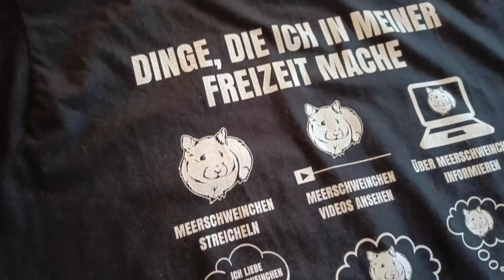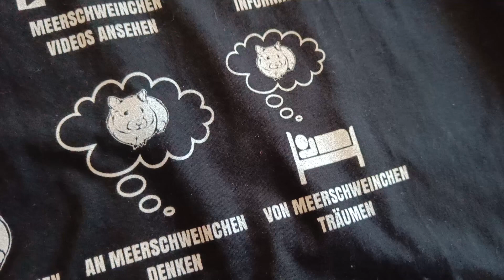Weiß auf Schwarz- Ich bin Meerschweinchen gestört!